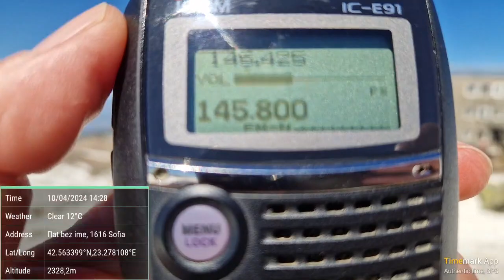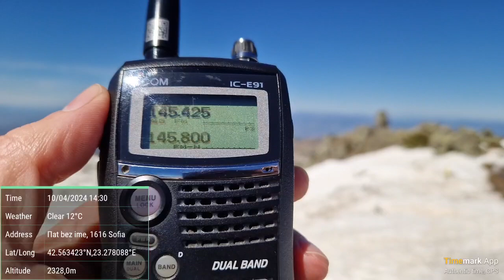HAM Radio - Romanian radio amateurs received near Sofia, Bulgaria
Location: Vitosha mt. just south of Sofia, Bulgaria

145,425 - Romanian radio amateurs